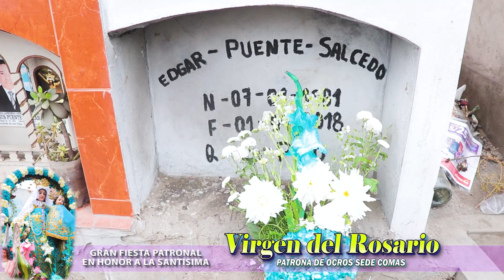🎉FIESTA PATRONAL VIRGEN DEL ROSARIO 🎊Procesion y Recorrido de la Virgen (Parte 02)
🎉GRAN FIESTA PATRONAL VIRGEN ROSARIO 🎊
Patronal de Ocros Sede Comas 2018
Mayordoma: Emmely Corpus Rojas
▶FULL REC STUDIOS. de Luisito Choy Cel. 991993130